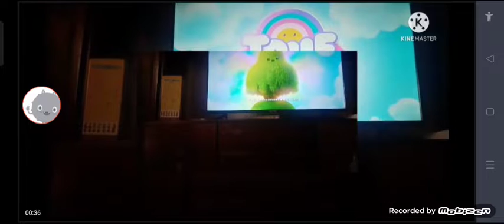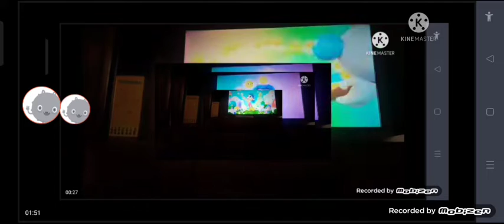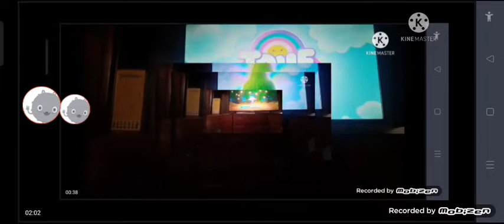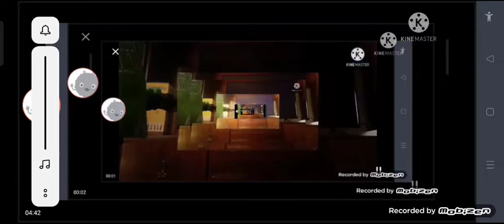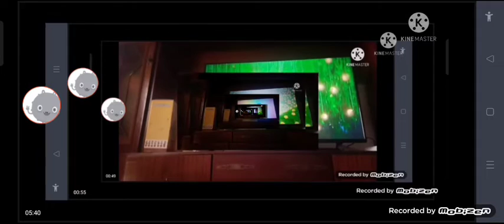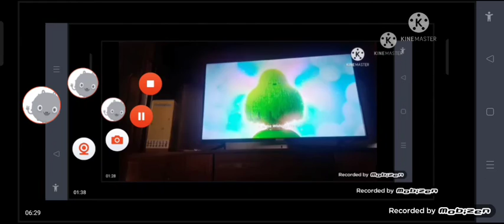i made wrong zoom powers in kinemaster